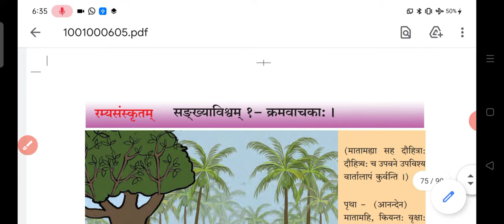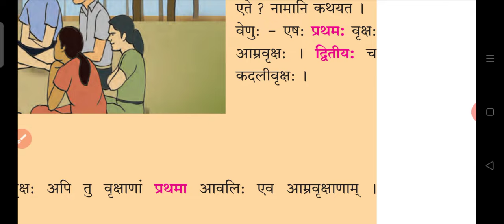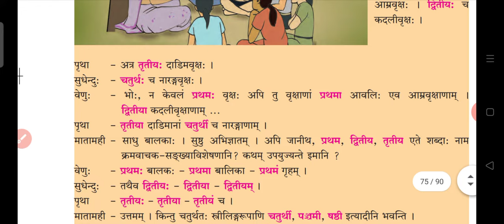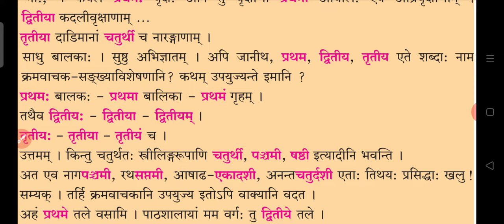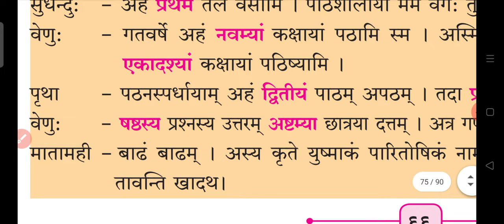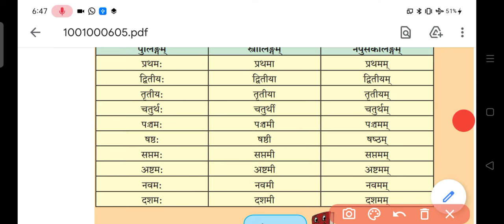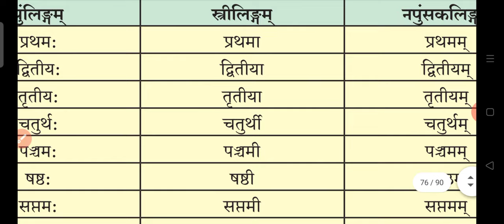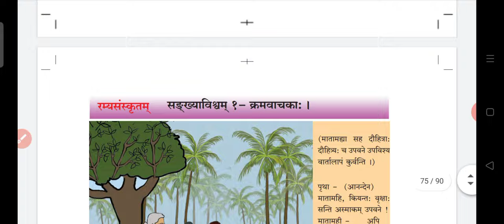इयत्ता - दहावी विषय - संस्कृत (संपूर्ण व संयुक्त) क्रमवाचक संख्याविश्वम् १ Std 10th Sanskrit Numbers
सदर व्हिडीओमध्ये संख्याविश्व - १ मधील क्रमवाचक हा संख्यांचा एक प्रकार स्पष्ट केलेला आहे. तसेच त्यावरील आधारित सम्भाषापत्रही सोडवून दाखवलेले आहे. विद्यार्थ्यांनी त्याचे लेखन आपल्या वहीमध्ये करावे.